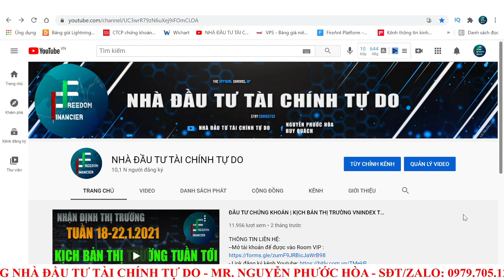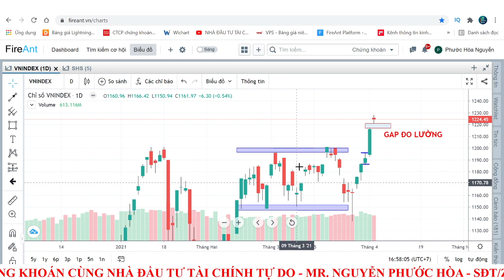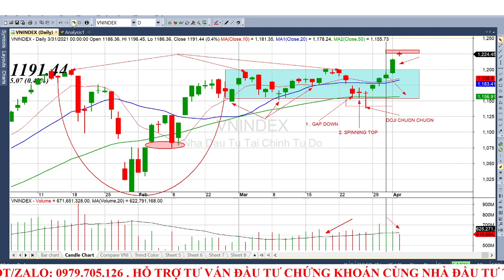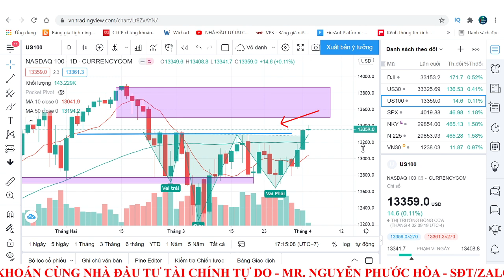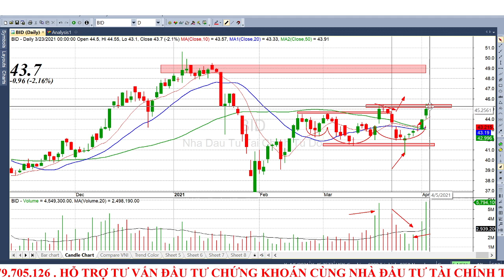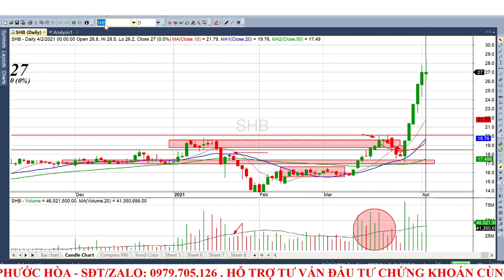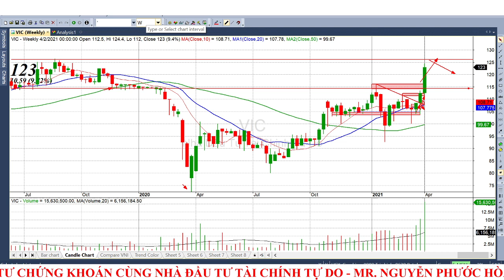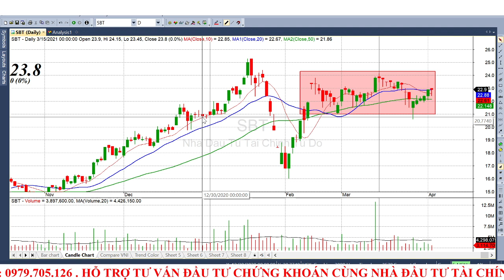ĐẦU TƯ CHỨNG KHOÁN | KỊCH BẢN THỊ TRƯỜNG TUẦN 5-9/4 |GAP ĐO LƯỜNG CUNG CẦU| NGÀNH NÀO HÚT DÒNG TIỀN?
+ Tư vấn ĐT chứng khoán Cơ sở Mr .Nguyễn Phước Hòa : 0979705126
+ Tư vấn ĐT chứng khoán Phái sinh Mr.Quách Gia Huy : 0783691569
Trong video này tôi đánh giá lại những diễn biến chính của thị trường chứng khoán trong phiên giao dịch ngày hôm nay 2/4/2021 thông qua việc xem các thông tin trên bảng giá chứng khoán (chứng khoán trực tuyến) và có những nhận định tiếp theo dưới dạng tin nhanh chứng khoán trong ngày hôm sau nhận định thị trường chứng khoán tuần 5-9/4/2021. Từ đó có những cái nhìn tổng quan và có hướng đi đúng đắn cho các nhà đầu tư chứng khoán trong những giai đoạn hiện tại để có thể quan lý tốt danh mục cổ phiếu của mình trên sàn chứng khoán. Đây sẽ là chuỗi những video nhận định thị trường chứng khoán hàng ngày cho các nhà đầu tư chứng khoán, các nhà đầu tư cũng có thể bổ sung cách chơi chứng khoán, kiến thức chứng khoán cho người mới bắt đầu thông qua chuỗi video phân tích này của kênh chứng khoán NHÀ ĐẦU TƯ TÀI CHÍNH TỰ DO.
CHÚC ANH CHỊ BUỔI TỐI VUI VẺ VÀ GIAO DỊCH THÀNH CÔNG!